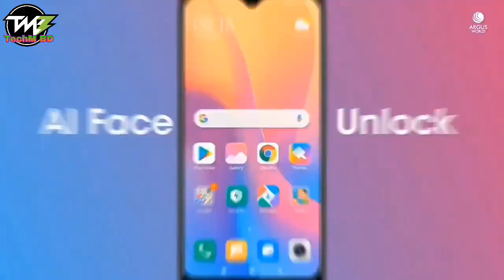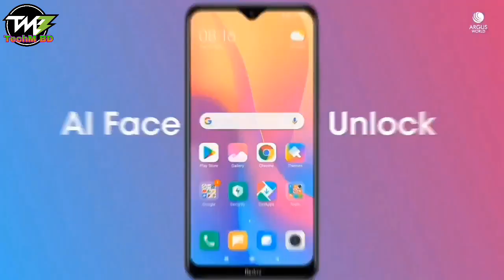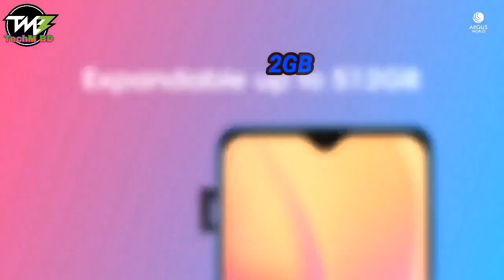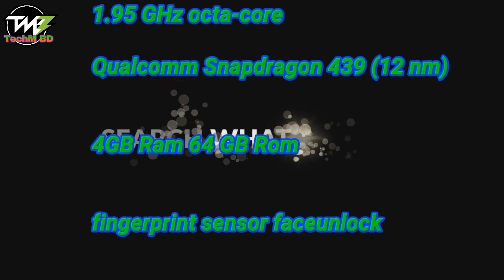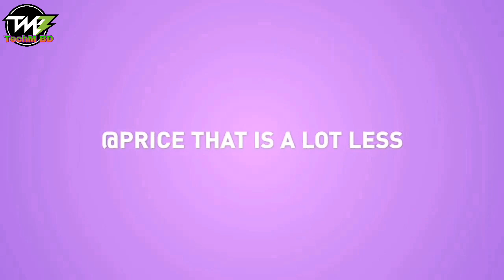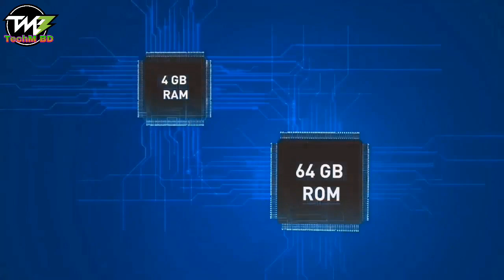১১০০০ টাকার নিচে সেরা স্মার্টফোন । Top 5 budget phones under 11000 TK in Bangladesh (2020)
My youtupe chanal. TechM BD. my video: ১১০০০ টাকার নিচে সেরা স্মার্টফোন । Top 5 budget phones under 11000 TK in Bangladesh (2020)

Alcatel 3 : (2019) comes with 5.94 inches HD+ IPS LCD screen. It has a waterdrop notch design. The display is protected by a Asahi Dragontrail Glass. The back camera is of dual 16+5 MP with autofocus, LED flash,, depth, HDR etc. and Full HD video recording. The front camera is of 13 MP. Alcatel 3 (2019) comes with 3500 mAh battery. It has 3 or 4 GB RAM, 1.95 GHz octa-core CPU and Adreno 505 GPU. It is powered by a Qualcomm Snapdragon 439 (12 nm) chipset. The device comes with 32 or 64 GB internal storage and shared MicroSD slot. There is a back-mounted fingerprint sensor in this phone.3/32  9999
4/64 11499

Symphony Z50 :comes with 6.5 inches HD+ IPS screen. It has a Full-View waterdrop-notch design. The back camera is of triple 13+2+2 MP with autofocus, LED Flash, portrait mode, night mode etc. and Full HD video recording. The front camera is of 8 MP. Symphony Z50 comes with 4000 mAh battery. It has 4 GB RAM, 2.6 GHz octa-core CPU and Mali-T880 GPU. It is powered by a MediaTek Helio P25 (16 nm) chipset. The device comes with 64 GB internal storage and MicroSD slot. There is a back-mounted fingerprint sensor in this phone.

Symphony Z25 :comes with 6.09 inches HD+ IPS screen. It has a Full-View waterdrop-notch design. The back camera is of dual 13+2 MP with PDAF, LED Flash, portrait mode, night mode etc. and Full HD video recording. The front camera is of 8 MP. Symphony Z25 comes with 4000 mAh battery. It has 3 GB RAM, 1.6 GHz octa-core CPU and IMG 8322 GPU. It is powered by UniSoC SC9863A chipset. The device comes with 32 GB internal storage and MicroSD slot. There is a back-mounted fingerprint sensor in this phone.

Best phone bangladesh infinix infinix hot 8 4GB/64GB Rom & 5000 mah battery in 7800 taka in

Relative words: TechM BD, 5 best budget smartphones 2020, best budget smartphones 2020, 5 best budget smartphones, best budget smartphones, best budget smartphone, budget smartphones 2020, smartphones, best smartphone 2020, best budget smartphone 2020, best phones 2020, 11000 tk mobile in bangladesh, স্মার্টফোন, ১১০০০ টাকার নিচে সেরা ৫ টি স্মার্টফোন, top 5 best budget smartphones 2020, best phone under 11000, top 5 budget phones, best smartphone under 11000 tk in bangladesh